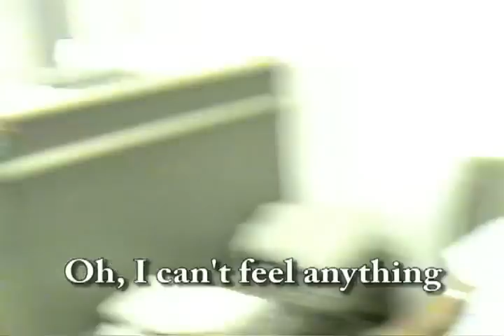Andy at the Dentist - Very Funny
Just as funny as the video david after dentist. ROFL!